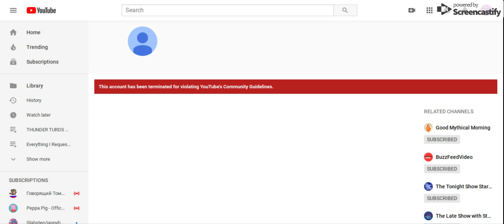(BAD NEWS) Kurash Willow the Object Thingy because his got terminated!